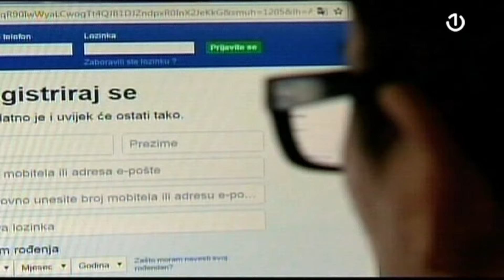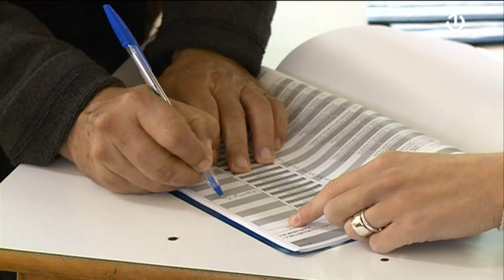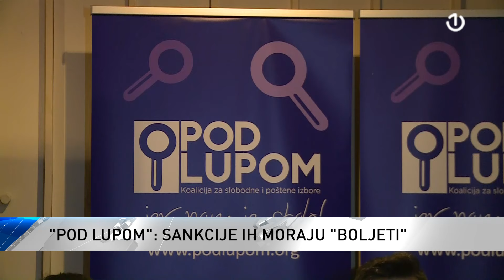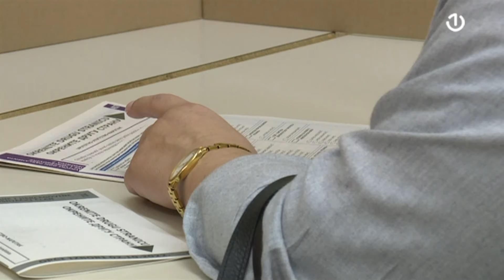Uprkos kaznama stranke u BiH krše Izborni zakon